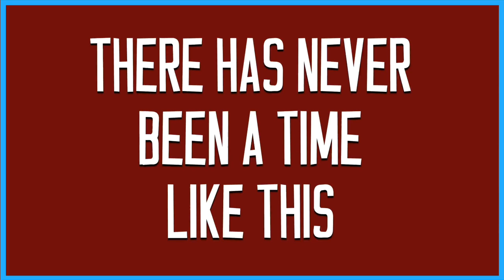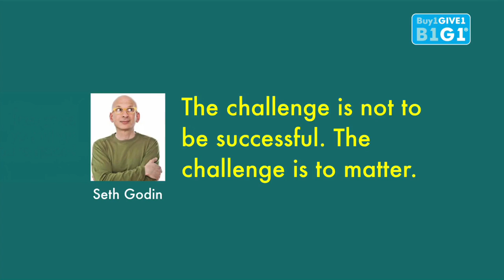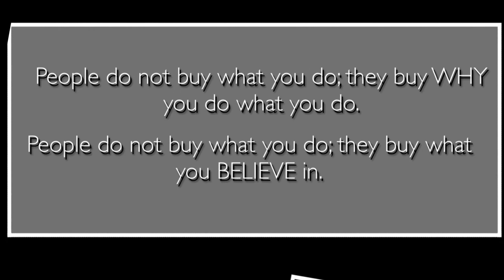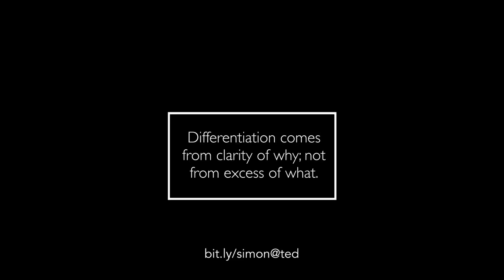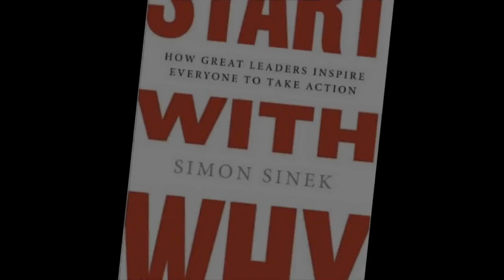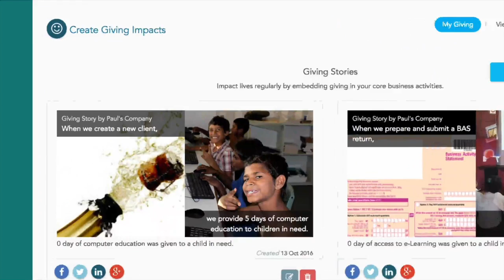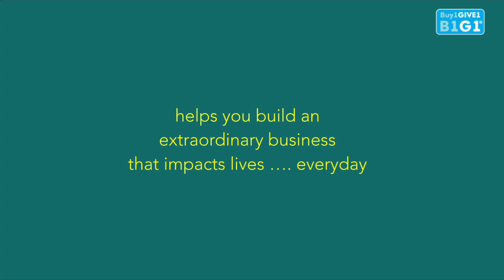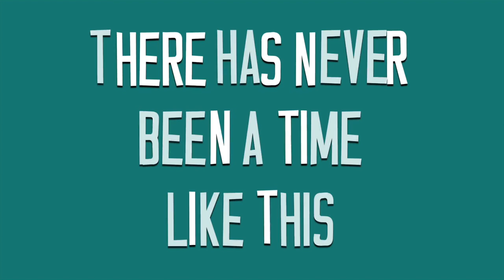Paul Dunn - The Bookkeeper Event Wrap Up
Paul Dunn shares insights into his keynote presentation at The Bookkeeper Event by the Australian Bookkeepers Network.